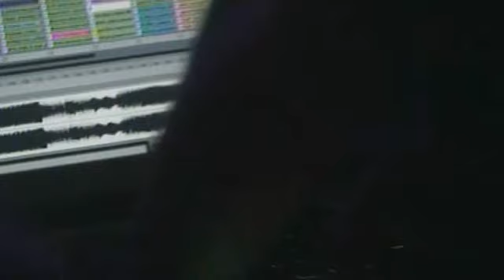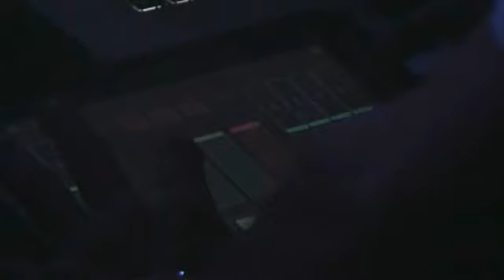planetv.tv.br - KINGDOM 2800 - DAVID AMO E JULIO NAVAS - PT 02/05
PT 02/05 - DAVID AMO E JULIO NAVAS - Melhores momentos da transmissão AO VIVO realizada na KINGDOM 2800 (Londrina-PR) dia 14 de abril de 2012.